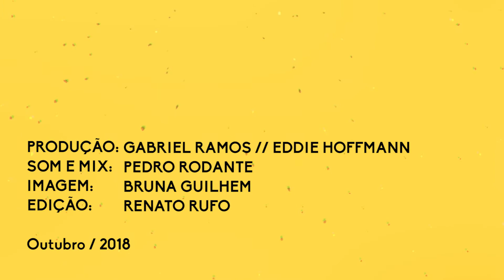Ursuline - Breu @ Caixinha De Música | Febre2018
Durante o Febre 2018, músicos, compositores e musicistas puderam se inscrever e entrar na Caixinha de Música para gravar um registro audiovisual de suas composições autorais. Produção da Sofar Brasil, uma comunidade de música independente que está presente em mais de 360 cidades do mundo.

Produção: Gabriel Ramos e Eddie Hoffmann
Som e Mix: Pedro Rodante
Imagem: Bruna Guilhem
Edição: Renato Rufo